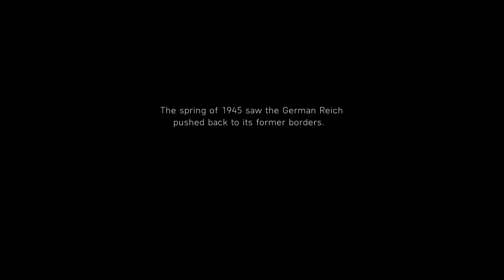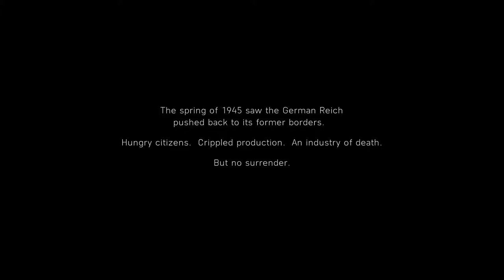Battlefield V The Last Tiger Ending gameplay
Battlefield V The Last Tiger Ending